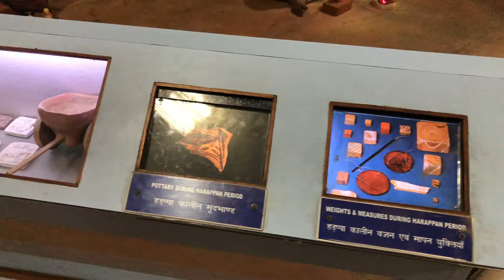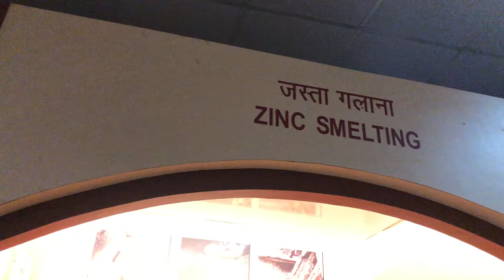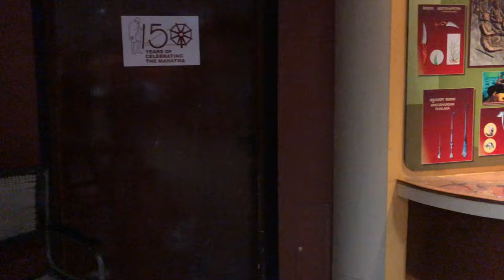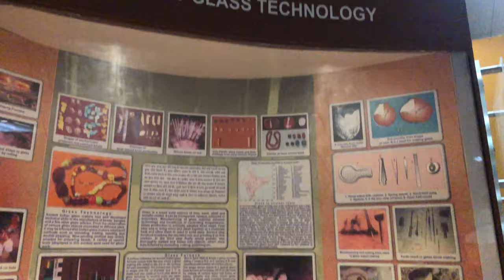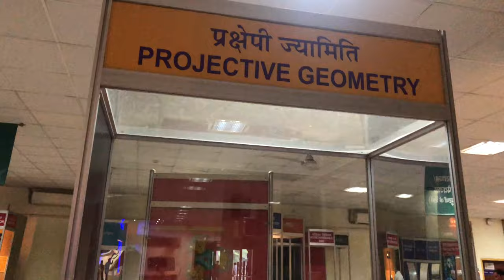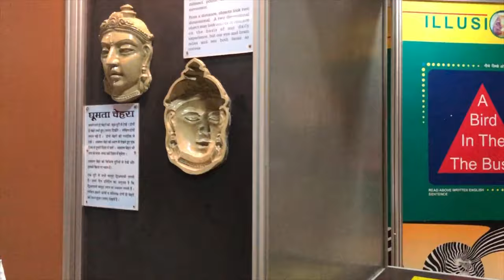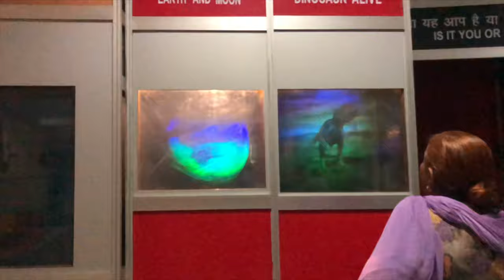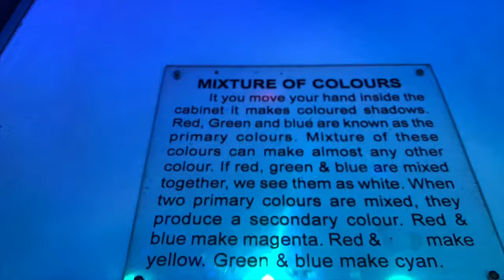Kurukshetra Panorama and Science Centre Museum in Haryana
The Kurukshetra Panorama and Science Centre is located next to Shrikrishna Museum in Thanesar, Kurukshetra, Haryana, India about 1.5 km from Kurukshetra railway station